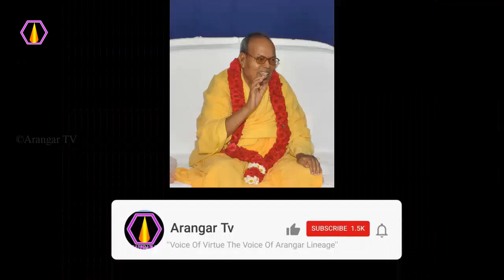தெளிவடைய என்ன வழி? - அரங்கர் டிவி